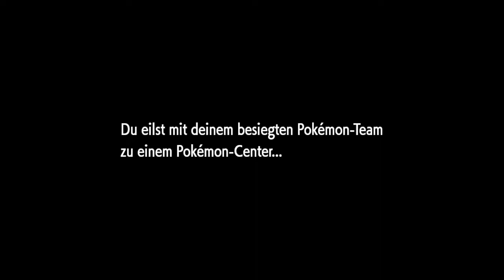Kleine YouTube Pause, jetzt geht es weiter! | Pokemon Let's Go Pikachu #28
Hallo,

auf meinem Kanal kommt jeden Samstag ein neues Video online. Außerdem wird zwischendurch mal gestreamt. Ob verschiedene Challenges oder einfach unterhaltsames Gameplay, hier wird jeder fündig.

Viel Spaß noch beim zugucken!